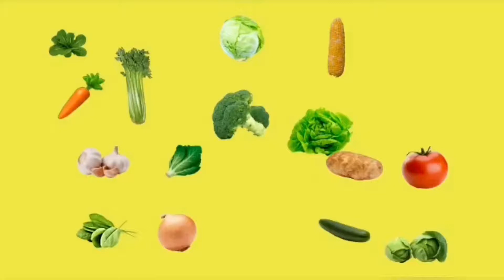Tasty Goat Blood Fry in Tamil | Goat Blood Poriyal | சுவையான ஆட்டு இரத்த பொரியல் | Non veg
This recipe is about cleaning the goat blood and preparing it in village style with lot of hygiene and deliciousness. This goat blood fry is a tasty and healthy dish in mutton recipes which is also good for children and elder's health. This recipe is famous from South India especially the food capital which is non other than Madurai.

Health Benefits

1) High protein
2) Iron
3) superior nutritional
4) Good for Cancer Patients